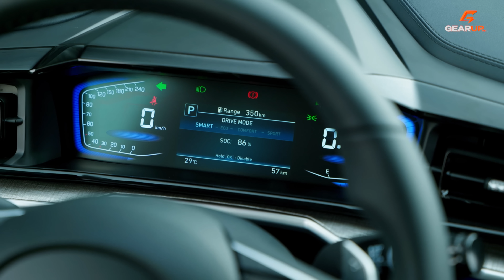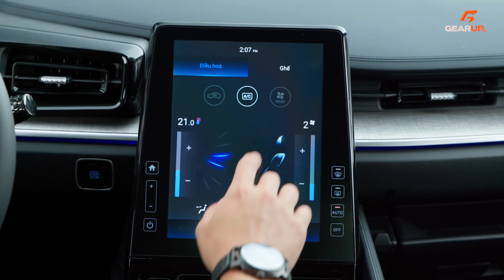Hyundai Custin (Custo) 2023: 850 triệu cho KHÔNG GIAN 7 chỗ đích thực | GearUp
MỤC LỤC: Hyundai Custin 2023: 850 triệu cho 1 KHÔNG GIAN và TRANG BỊ vượt trội | GU Flash Review

0:00 Đây là Hyundai Custin
1:20 Kích thước và không gian to lớn
2:19 2 tùy chọn động cơ
3:08 Khoang nội thất của Hyundai Custin
4:23 Trang bị ngập tràn trên Custin
5:02 Hàng 2 vô cùng thoải mái
6:16 Tổng kết về Hyundai Custin